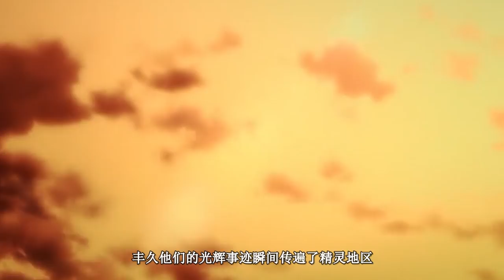女精灵被抓去给士兵服务，你们甘心这样堕落下去吗？战斗吧，为了自己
女精灵被抓去给士兵服务，你们甘心这样堕落下去吗？强烈推荐观看原片。